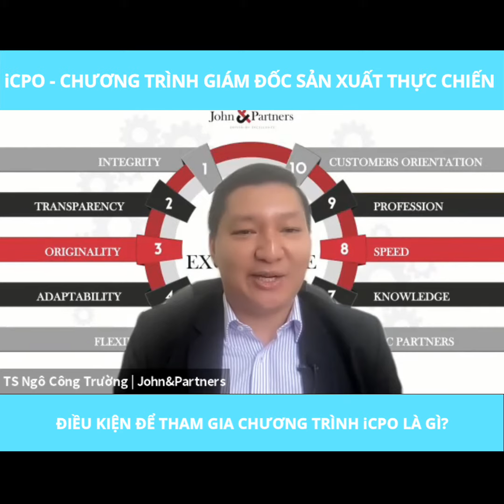ĐIỀU KIỆN ĐỂ THAM GIA CHƯƠNG TRÌNH iCPO LÀ GÌ|Zero2HeroBiz|TS Ngô Công Trường J&P-Coach Duy Nguyễn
ĐIỀU KIỆN ĐỂ THAM GIA CHƯƠNG TRÌNH iCPO LÀ GÌ|Zero2HeroBiz|TS Ngô Công Trường J&P-Coach Duy Nguyễn#shorts
Với vai trò là người đứng đầu bộ phận quản lý sản xuất, giám đốc sản xuất cũng chịu trách nhiệm tiếp thị sản phẩm với sự hỗ trợ của bộ phận tiếp thị sản phẩm và bộ phận quan hệ khách hàng.

Hãy cùng Zero2Hero xem và lắng nghe phần chia sẻ của Ts. Ngô Công Trường
Thông tin về chuyên gia:
Tiến Sĩ Ngô Công Trường

Thông tin về MC:
- Coach Duy Nguyễn - Huấn luyện viên kinh doanh và bán hàng.